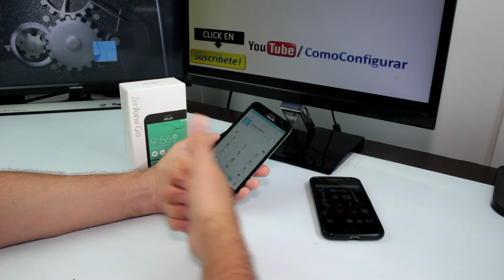Zenfone Go 3G Insertar Tarjeta SIM zb500kg - Comoconfigurar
Asus zenfone go zb500kg español Como Quitar Y Poner La Tarjeta sim. Mira en este video Cómo instalar una tarjeta SIM en un dispositivo con Android.